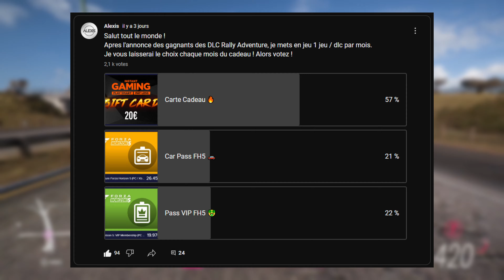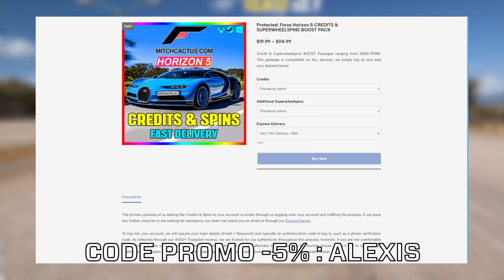FORZA HORIZON 5 : Des MILLIONS De Crédits FACILE ! 🤑 ÉPIC FIN ... 😱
►Pour les meilleures livraisons, les moins chères et les plus rapides de comptes moddés Forza Horizon 4/5 & GTA 5 & MW2 & Boost Packs, allez
Code Promotion 5% : Alexis